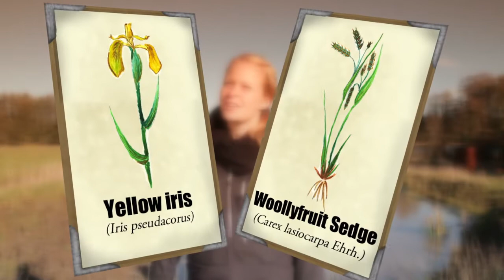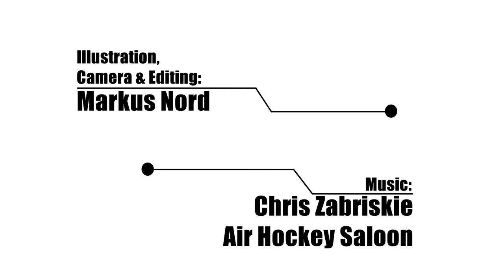Phosphorus Wetland -- How, Where, Why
We meet an agriculture consultant, a scientist and an organic farmer. The audiences will learn why, where and how a phosphorus wetland work and how important it is to keep the phosphorus in the agriculture areas and not leak to creeks, lakes and to the oceans. An phosphorus wetland is one of many important steps for a healthy Baltic Sea.